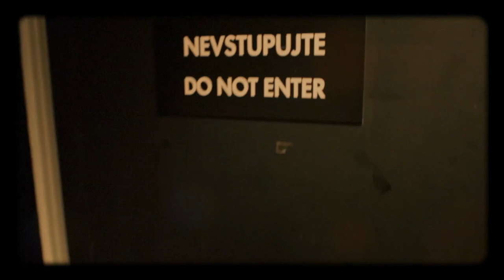Úvod - Show Jana Krause 16. 5. 2018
Hosté: Zpěvák Tomáš Klus, herečka Zuzana Mauréry a Michal Gajdošech, model s nejhezčím tělem na planetě.